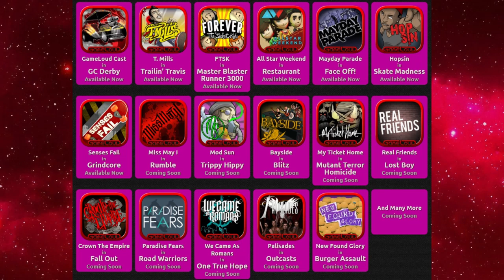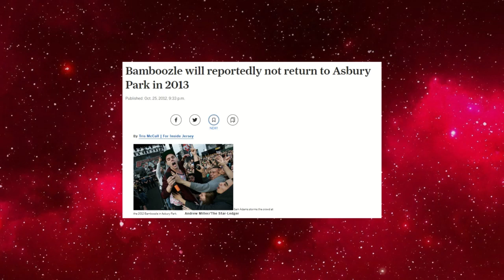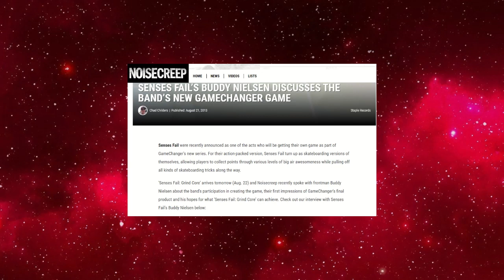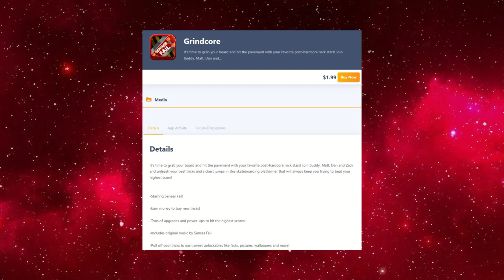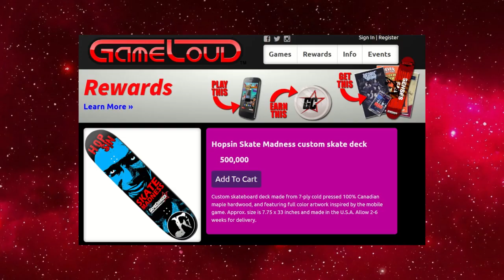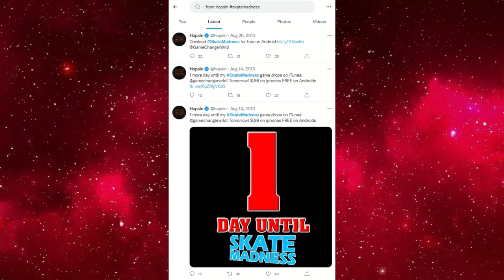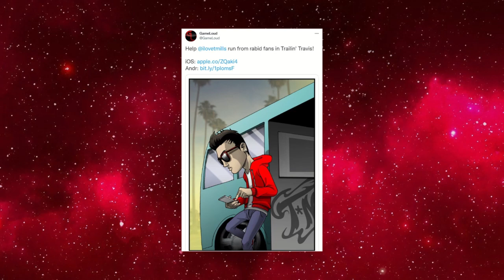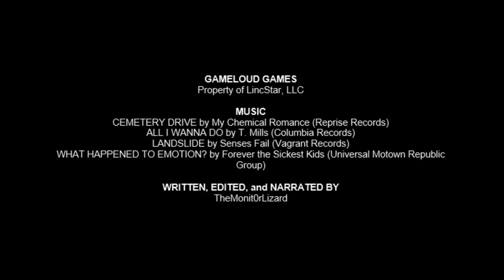LOST MOBILE GAMES based on EMO BANDS?: The Short History of GameLoud (LOST MEDIA MONDAY)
LOST MEDIA MONDAY is a series meant to spotlight lost and canceled pieces of media not readily available to the general public. The series tackles movies, music, games, and more, presenting available material as well as insight into the production of these ill-fated projects.

Today we look at GameLoud, a company that created a now-lost series of mobile games based on alternative music acts such as Senses Fail, We Came as Romans, Bayside, Mayday Parade, Miss May I, Crown the Empire, and more.